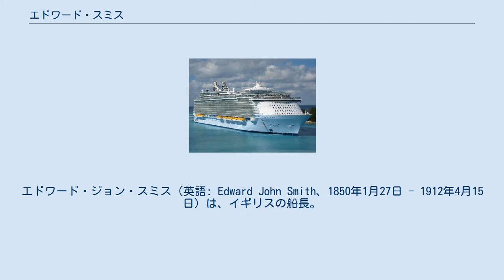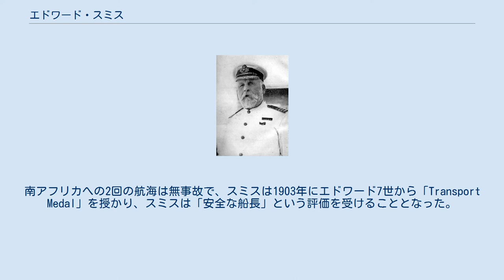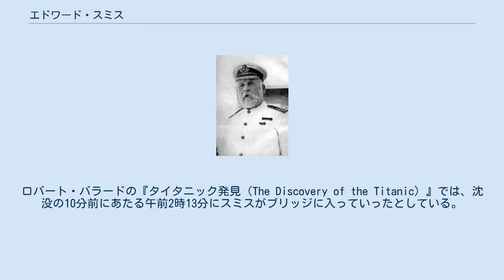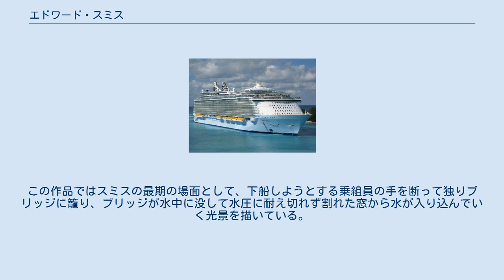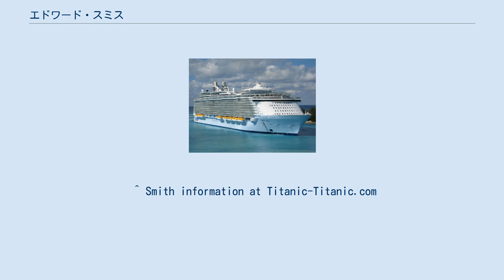エドワード・スミス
エドワード・ジョン・スミス（英語: Edward John Smith、1850年1月27日 - 1912年4月15日）は、イギリスの船長。
一般には、1912年に沈没した豪華客船タイタニックの船長として知られている。
イギリススタッフォードシャーのリッチフィールドには、彼の像が建てられている。
 1850年1月27日、イングランド中部のハンリー（現在のストーク＝オン＝トレント）で陶芸家の父エドワードと母キャサリンとの間に生まれた。
エトルリア・ブリティッシュ・スクールに通った後、13歳の時にリバプールで船舶の仕事に就き、後にギブソン・アンド・カンパニー社に入った。
 1887年7月12日、サラ・エレノア・ペニントンと結婚した。
1898年には娘ヘレンが誕生、一家はサウサンプトンの赤レンガの家に住み、「ウッドヘッド」と呼んでいた。
ヘレンによると、スミスは葉巻とその煙を愛しており、葉巻の煙が作る輪を乱されたくなかったため、葉巻を吸っている間は書斎に誰も入れさせなかったという。
 1880年3月、ホワイト・スター・ライン社に移り、セルティックの四等航海士となった。
その後、会社のオーストラリア航路やニューヨーク航路に勤務し、瞬く間に昇進を重ねていった。
1887年、蒸気船リパブリックの船長となり、翌1888年には特別船長資格を取得、また英国海軍予備役大尉となった。
これは、戦争の際にはスミスとスミスの船が英国海軍のものとして活動することを求められうることを意味していた。
英国海軍艦隊の船長であったため、他の商船がレッド・エンサインの権利を与えられていたところ、スミスにはブルー・エンサインを掲げる権利が与えられていた。
 1895年から9年間、スミスは客船マジェスティックの船長を務めた。
1899年に第二次ボーア戦争が始まると、マジェスティックとともにケープ植民地で軍隊の輸送にあたった。
南アフリカへの2回の航海は無事故で、スミスは1903年にエドワード7世から「Transport Medal」を授かり、スミスは「安全な船長」という評価を受けることとなった。
ただし、以後の航海においては3度の座礁、3度の船内火災が起き、決して無事故ではなかった。
 スミスの格付けが上がるにつれて、乗客や乗組員から穏やかで華麗であると評価を得るようになっていった。
1904年、他の全ての船長から報告を受ける立場の専任船長となった。
乗客の中には大西洋を横断する際にはスミスの船を選ぶ者もいた。
また、イギリスの上流階級から、自分たちの乗る船の船長をスミスにするよう普段から要望があったことから、「大富豪たちの船長」として知られるようになった。
専任船長になってからは、スミスが新造船の処女航海で舵を取ることが定例となっていた。
1904年、当時世界最大であったホワイト・スター・ライン社の客船バルチックの船長となった。
6月29日にリバプールを発ったバルチックの処女航海では、ニューヨークまで何の事故も発生しなかった。
その3年後の1907年、再び大型客船アドリアティックを任せられ、この処女航海でも事故は発生しなかった。
アドリアティックの船長時代、スミスは予備艦隊から永年勤続表彰を受けるとともに、中佐に昇進した。
 スミスは世界で最も経験豊かな船長の一人という名声を築き上げていた。
そこで、再び当時世界最大の船となるオリンピック級客船のネームシップ、オリンピックの最初の船長として請われることとなった。
リバプールからニューヨークに向けての処女航海は、1911年6月21日に無事終了した。
しかし、ニューヨーク港に接岸する際、その後の事件を予感させるような事故が発生している。
水先人によって59番桟橋に接岸する際、オリンピックは12隻のタグボートのうち1隻を右舷スクリューが発生させた後流によって衝突させてしまっている。
タグボートは反転し、巨大な船体に衝突した。
 1911年9月20日、オリンピックは初めて大きな事故を起こした。
イギリス海軍の防護巡洋艦ホークと衝突し、ホークは船首を破損した。
この事故でオリンピックの防水区画のうち2つが破壊され、プロペラシャフト1つが折れ曲がったが、自力でサウサンプトン港に戻ることができた。
 事故調査に際して、海軍側は事故の原因がオリンピックにあるとして訴えた。
すなわちオリンピックが巨大であったため、スクリューの吸引力によりホーク...